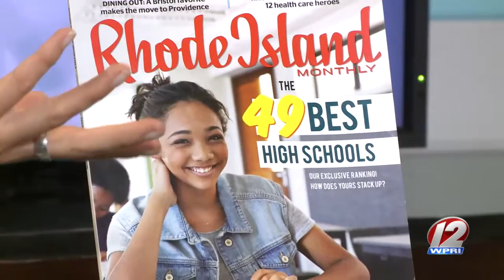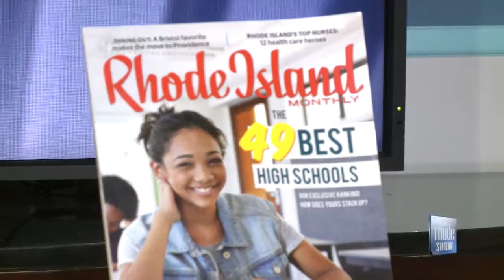September Addition: Rhode Island Monthly